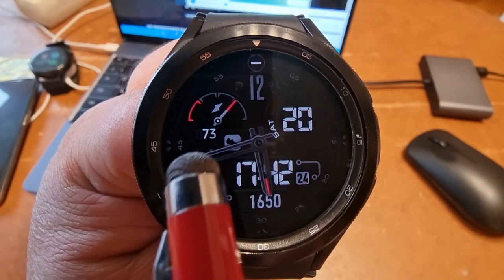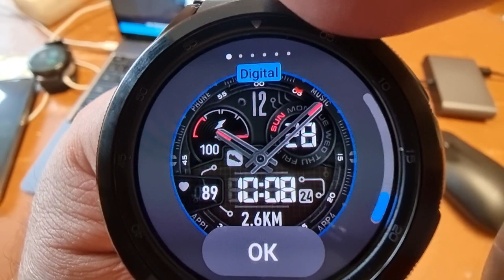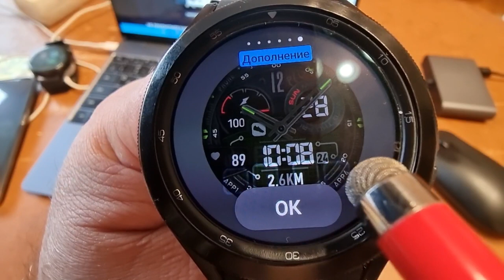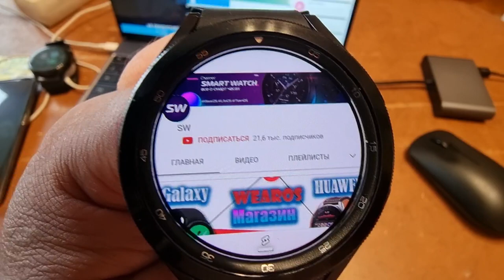7 дней Бесплатно для Galaxy Watch 5, Galaxy Watch 4 и часов на WearOS SH005 Watch Face, WearOS watch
Поддержка канала
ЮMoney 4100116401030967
Сбер - 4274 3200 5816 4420
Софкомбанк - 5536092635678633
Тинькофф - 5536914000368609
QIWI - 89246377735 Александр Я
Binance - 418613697